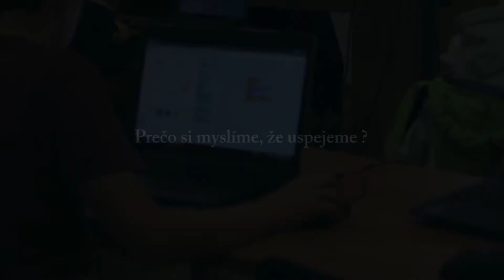Learn2Code pre deti - Môžu ryby lietať?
Krátka video prezentácia projektu Learn2Code pre deti pre Grantovú výzvu pod názvom „Môžu ryby lietať?“